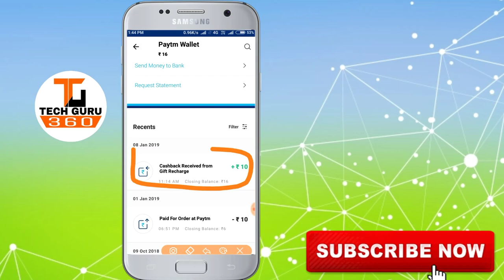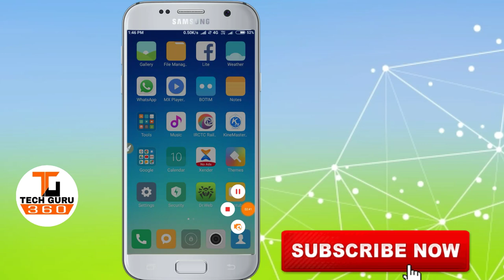Paytm Loot Offer ১বার Misscall দিলেই পেয়ে জান ১০টাকা|Give One Misscall and Earn | Tech Guru360